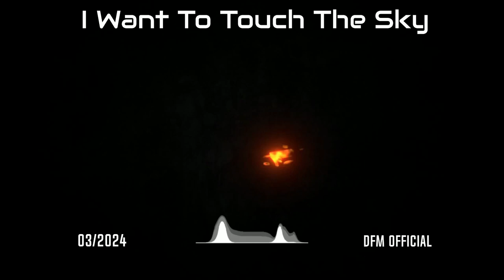I Want To Touch The Sky - By DFM Official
🎶 **Announcing a Tribute to Fathers Everywhere: "I Want To Touch The Sky"** 🎶

This Father's Day, celebrate the extraordinary men who lift us higher with a heartfelt melody crafted just for them. Introducing "I Want To Touch The Sky," an enchanting composition that pays homage to the unwavering strength, love, and guidance of fathers.

In this soul-stirring anthem, every note resonates with gratitude, every lyric echoes the depth of paternal bonds. From the tender moments shared to the lessons learned, this song encapsulates the essence of fatherhood, uplifting spirits and warming hearts.

Join us in honoring fathers everywhere by experiencing the touching harmonies and poignant lyrics of "I Want To Touch The Sky." Let this song be the soundtrack to your Father's Day celebrations, a heartfelt reminder of the profound impact fathers have on our lives.

This Father's Day, gift your dad the melody of appreciation, the rhythm of love. "I Want To Touch The Sky" - a musical tribute to the heroes we call Dad. 🎵✨